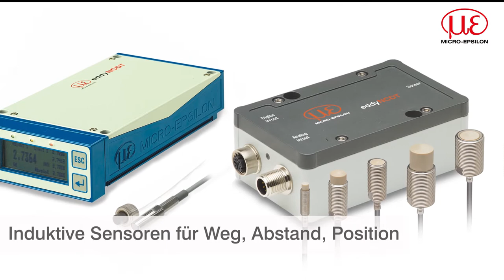Induktive Sensoren (Wirbelstrom) für Weg, Abstand und Position von Micro-Epsilon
Micro Epsilon bietet ein breites Programm an induktiven Sensoren zur Weg- und Positionsmessung - von Sensoren mit integrierter Elektronik über hochperformante Controller bis zu kundenspezifischen Serienausführungen.
Produktmanager Tino Hohler erklärt in diesem kurzem Clip die Vorteile und Einsatzgebiete der aktuellen Sensor- und Controllergeneration.